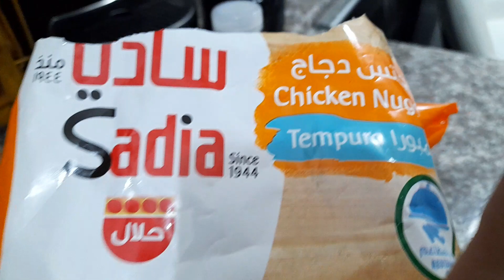MAGLOTO NG NUGGETS AT CHICKEN BURGERS 🍔 AT FRENCH FRIES 🍟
panghaponan namin kain po tayo